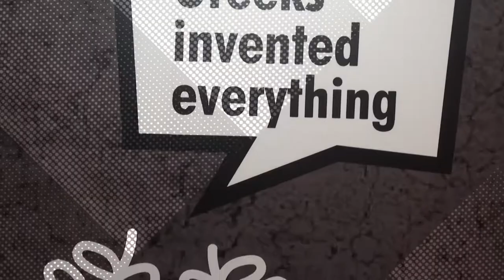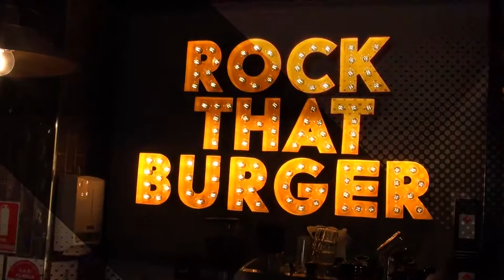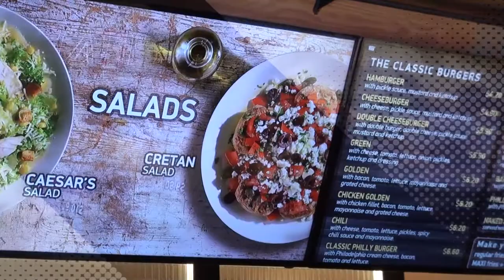Peter Ziggy (Ziggy) GRTV visits the first Goody's store in Australia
Iconic burger store from Greece Goody's has hit Australia and GRTV is there to speak to the staff and customers and find out what all the talk is about.